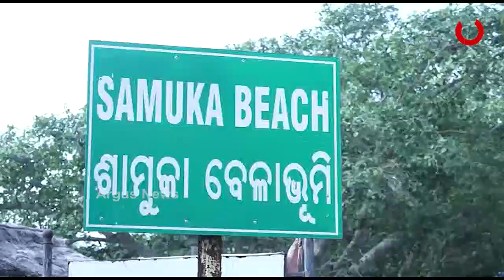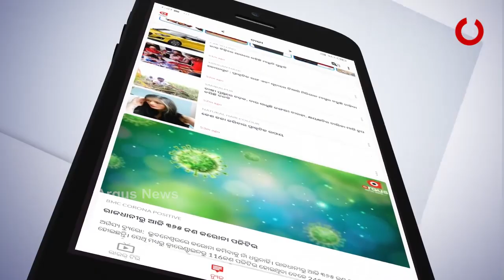ପୁରୀରେ ହେବ ଆନ୍ତର୍ଜାତୀୟ ବିମାନବନ୍ଦର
ପୁରୀରେ ହେବ ଆନ୍ତର୍ଜାତୀୟ ବିମାନବନ୍ଦର  । ଏଭଳି ଦୃଢୋକ୍ତି ପ୍ରକାଶ କରିଛନ୍ତି ପୁରୀ ସାଂସଦ ପିନାକୀ ମିଶ୍ର। ଆସନ୍ତା ସପ୍ତାହରେ ଭାରତୀୟ ବିମାନବନ୍ଦର ପ୍ରାଧିକରଣର ଏକ ବିଶେଷଜ୍ଞ ଦଳ ପୁରୀ ଆସିବେ। ଏଥିପାଇଁ ଜିଲ୍ଲା ପ୍ରଶାସନ ପ୍ରସ୍ତୁତ ଅଛି ଓ ସବୁ ପ୍ରକାର ସହଯୋଗ କରାଯିବ ବୋଲି ଜିଲ୍ଲାପାଳ କହିଛନ୍ତି...